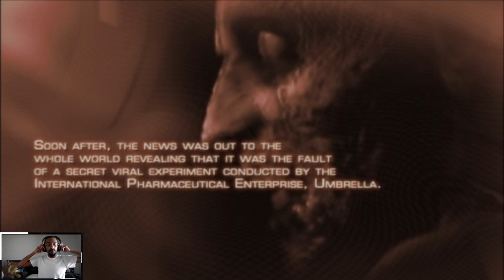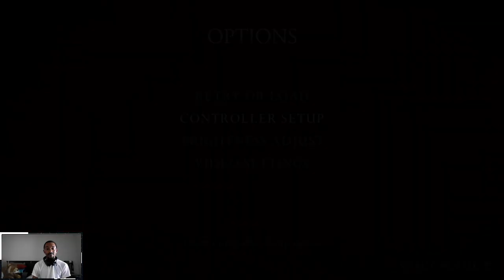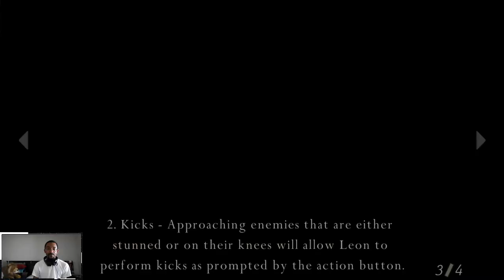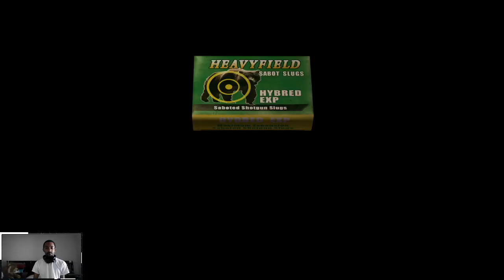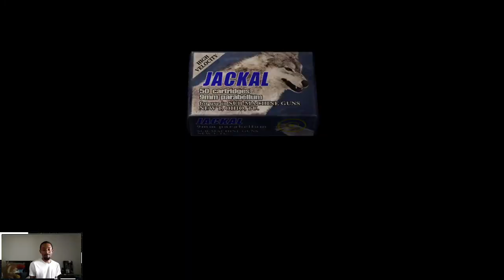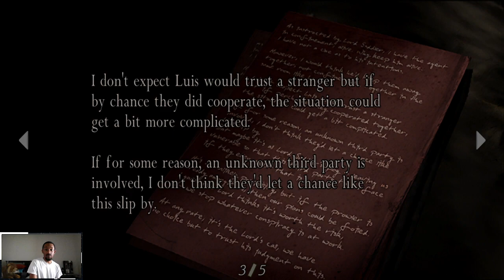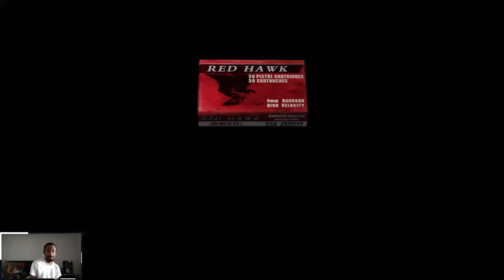The PTSD begins. Resident Evil 4 Session #1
I was having some audio issues with the game itself. I will try to make better for future sessions if possible. Have a good day.